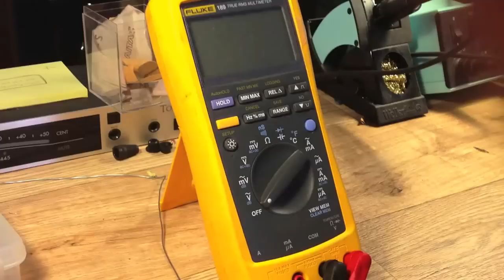Back To The Sound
Centro di assistenza tecnica EPICA MUSIC CENTER: modifiche, riparazioni, cablaggi assistenza e sostituzione valvole per combo e testate.

Strumenti e Ampli Vintage, Pedal Boutique, Accessori, Liuteria, Centro di Assistenza, Sala Prove e Scuola di Musica

Epica Music Center
Via Giorgio Iannicelli 88
Roma